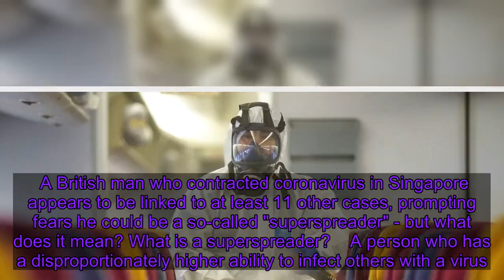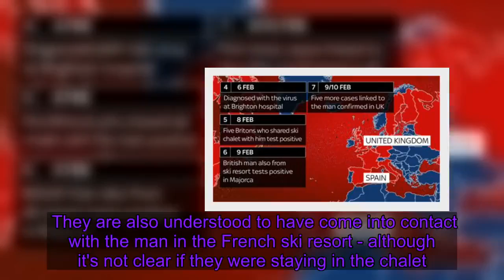Coronavirus: What is a 'superspreader' and how did UK man pass on the virus?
A British man who contracted coronavirus in Singapore appears to be linked to at least 11 other cases, prompting fears he could be a so-called "superspreader" - but what does it mean? What is a superspreader?    A person who has a disproportionately higher ability to infect others with a virus. Many outbreaks in the past have been found to follow the 20:80 rule, with about 20% of individuals contributing to 80% of the disease's spread. Identifying them is vital to keep an outbreak under control.    It is unclear why a person can be a superspreader.  Listen to "The Daily with Dermot Murnaghan: Can authorities curb spread of coronavirus?" on Spreaker.    It's been suggested some people may "shed" more of the virus into the environment (eg when they cough or sneeze) because of how their immune system works.  A person's behaviour may also contribute to them becoming a superspreader. For instance, someone who travels a lot and has contact with many people - such as an international business executive - could spread the virus to multiple people. This appears to be the case with the British businessman - who travelled from Singapore to the French Alps and back to the UK, and is being linked to multiple cases.   Another suspected superspreader in the current outbreak is a man believed to have infected 14 workers at a hospital in Wuhan, China. Scientists in China have found the new coronavirus can have an incubation period of up to 24 days - although currently the World Heath Organisation estimates the incubation period to be up to 14 days. The superspreader phenomenon was also identified in the SARS outbreak in 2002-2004. One famous case from history is "Typhoid Mary" - an Irish cook who infected 51 people in the US at the start of the last century. How did British man spread the virus? 20-23 January - UK businessman attends conference at a five-star Singapore hotel organised by UK gas analytics company Servomex. 24 January - Flies to Contamines-Montjoie ski resort in the Haute-Savoie area of the French Alps.   28 January - Takes the 6.50pm easyJet fight from Geneva in Switzerland to London Gatwick. The airline says all passengers seated near the man will be contacted, but that the risk is "very low". 6 February - Man diagnosed with the virus at a Brighton hospital and later transferred to Guy's and St Thomas' Hospital in London. He becomes the UK's third case after two people diagnosed in York.   Before his diagnosis he visited The Grenadier pub in Hove - but health officials have said there is "minimal ongoing risk of infection to either guests or staff." 8 February - Five Britons who were in a ski chalet with him test positive - including a nine-year-old. A group of 11 from